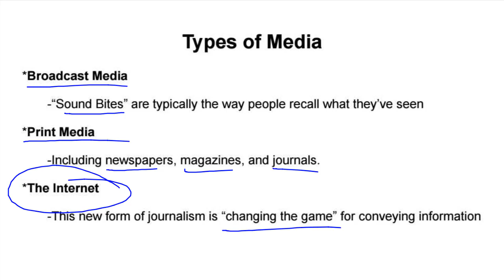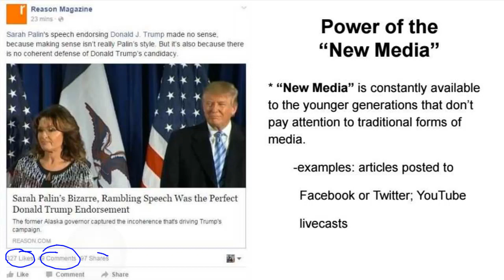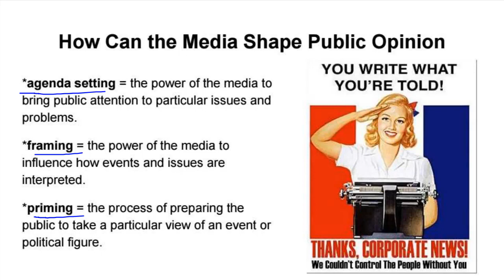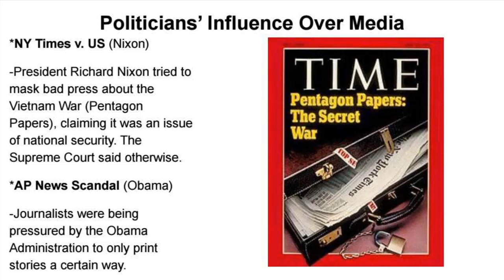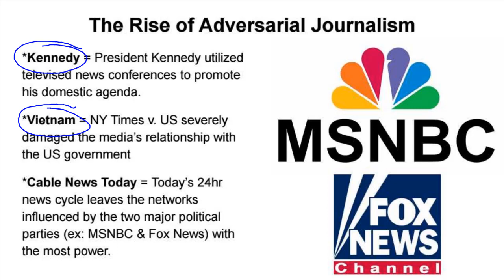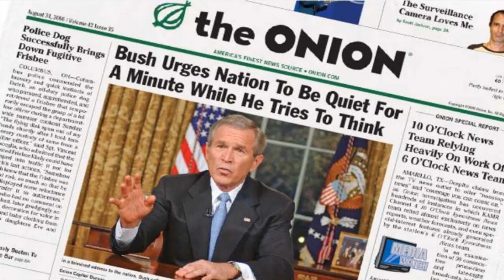Chapter 7 - The Media